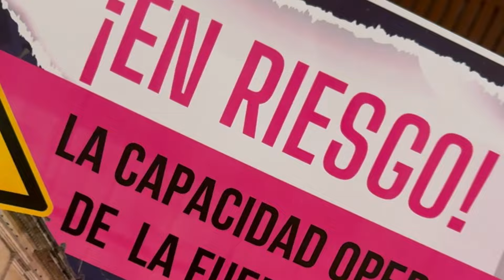Julio César Triana rinde cuentas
El representante a la Cámara de Cambio Radical por Huila, Julio César Triana, rinde un informe sobre su gestión legislativa en el periodo 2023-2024.